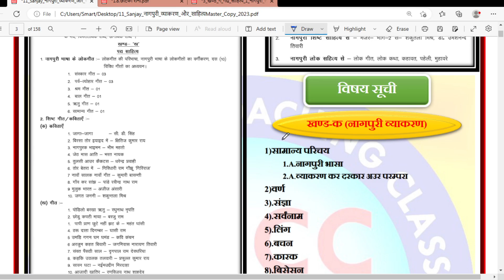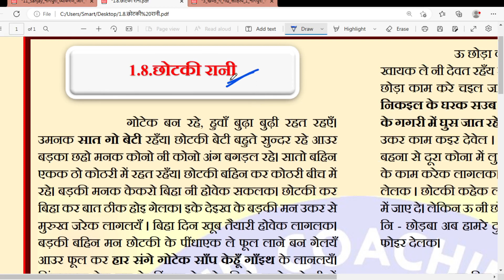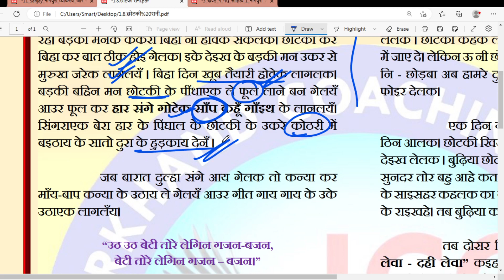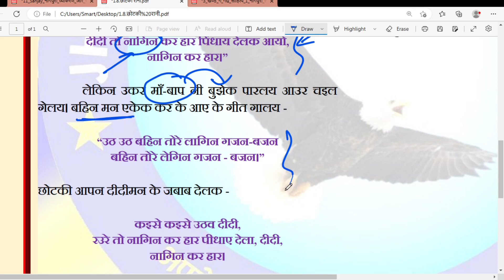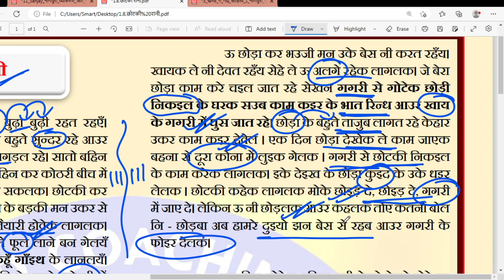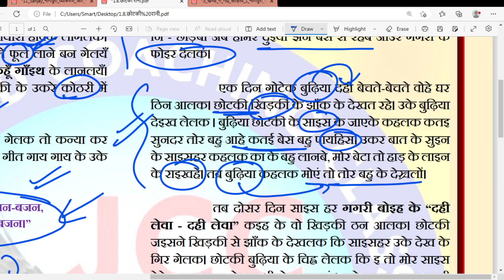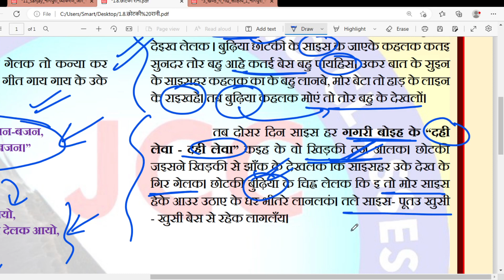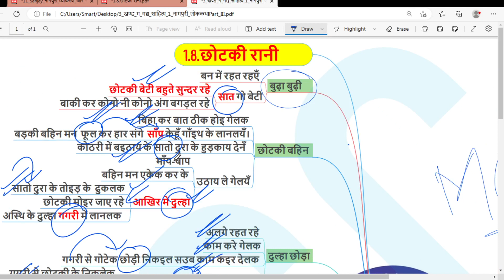JSSC(2023-24) 8.(खण्ड ग) नागपुरी गद्य साहित्य (1.8.छोटकी रानी)